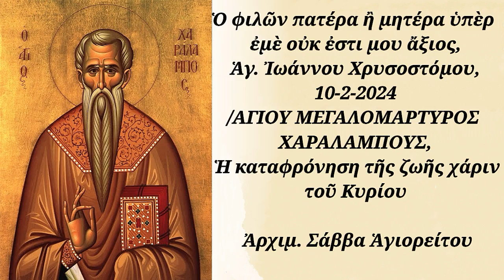Ὁ φιλῶν πατέρα ἤ μητέρα ὑπέρ ἐμέ οὐκ ἔστι μου ἄξιος (Ἁγ. Ἰωάννου Χρυσοστόμου), Ἀρχ. Σάββα Ἁγιορείτου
Ὁ φιλῶν πατέρα ἢ μητέρα ὑπὲρ ἐμὲ οὐκ ἐστι μου ἄξιος, Ἁγ. Ἰωάννου Χρυσοστόμου, 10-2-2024/ΑΓΙΟΥ ΜΕΓΑΛΟΜΑΡΤΥΡΟΣ ΧΑΡΑΛΑΜΠΟΥΣ, Ἡ καταφρόνηση τῆς ζωῆς χάριν τοῦ Κυρίου, Ἀρχιμ. Σάββα Ἁγιορείτου